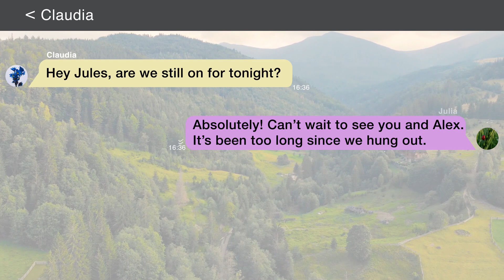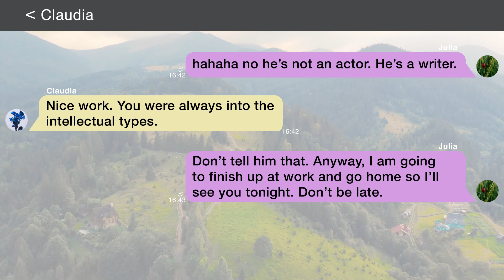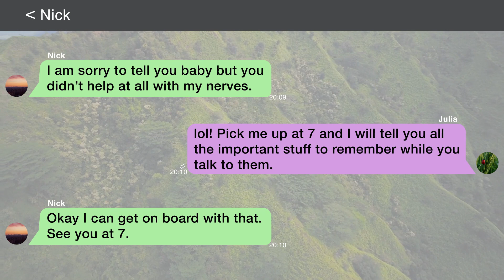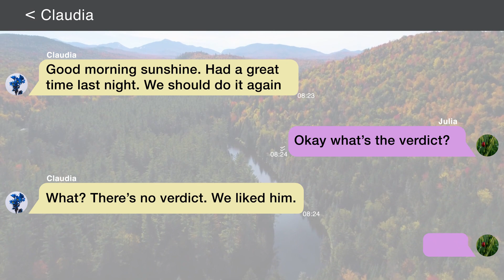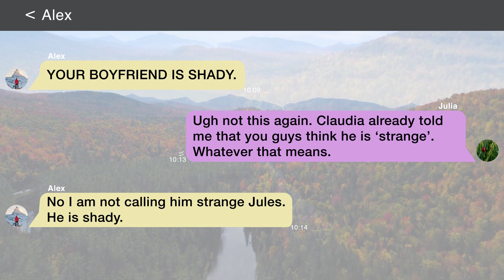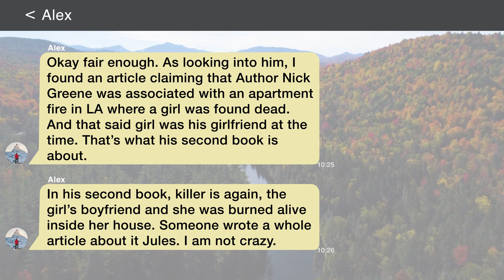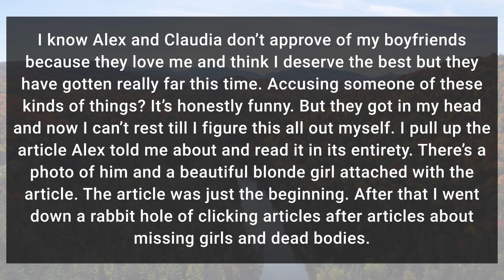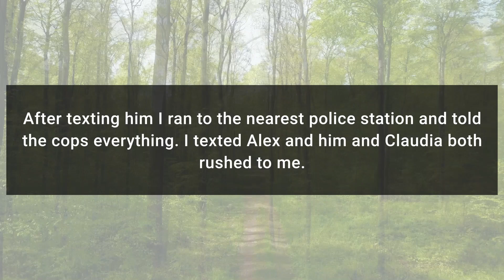I Ignored My Friends When They Warned Me About My Boyfriend Being Strange But I Should've Listened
•All videos on this channel are loosely based on true events.

•We urge you to watch the video in its entirety for the best possible experience.